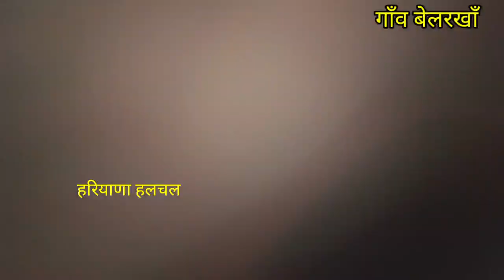23 साल का फौजी श*हीद, फौजियों ने जब पिटा को दिया तिंरगा तो ऐसे किया सम्मान !!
23 साल का फौजी श*हीद, फौजियों ने जब पिटा को दिया तिंरगा तो ऐसे किया सम्मान !!